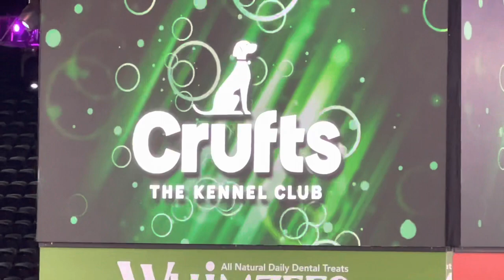Crufts 2022 San Bernardo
Juzgamiento de la raza